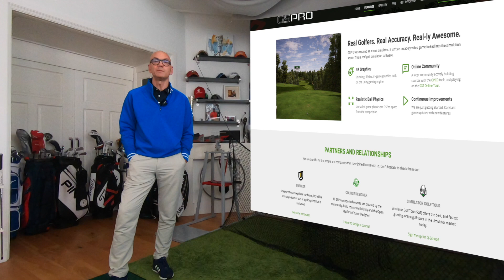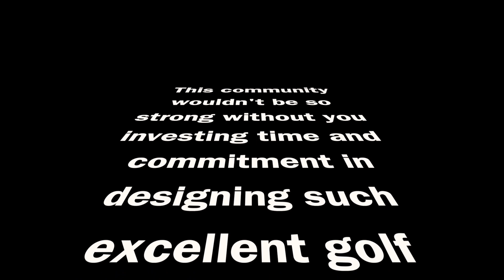GSPro golf simulator software. Part 1. Real and simulator golf course compared. Lahontan GC.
In this video the 18 holes of Lahontan golf club in Nevada USA are compared to the GSPro golf simulator software version.
For each hole a real live fly over and the software version of the fly over are put side by side.
See for yourself how realistic the GSPro golf courses are being designed by the GSPRo simulator community using OPCD (Open Platform Course Designer).

for more info.